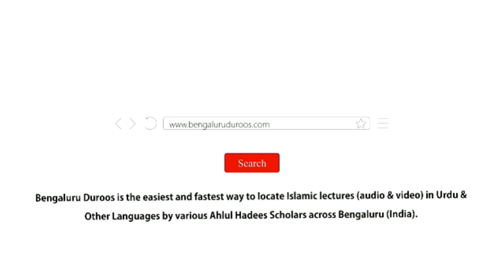Silsila-e Tauheed o Shirk (Ep 4) | Tauheed Ka Mafhoom (Part 1) by Shaykh Hafiz Abdul Haseeb Madani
Topic: Tauheed Ka Mafhoom (Part 1)

٠٠٠٠٠٠٠٠٠٠٠٠٠٠٠٠٠٠٠٠٠٠٠٠٠٠٠٠٠٠٠٠٠٠٠٠٠٠٠٠